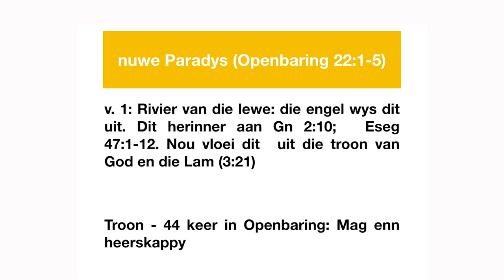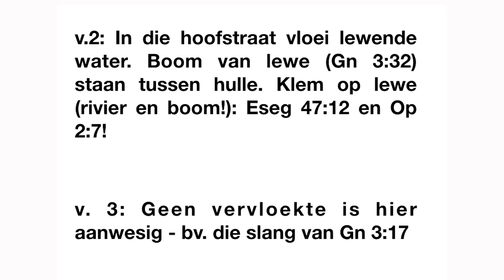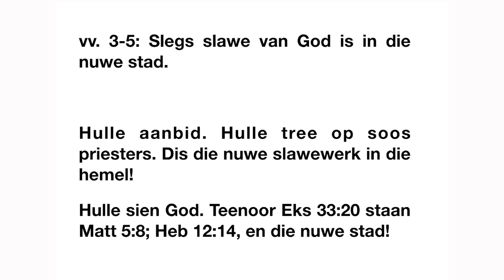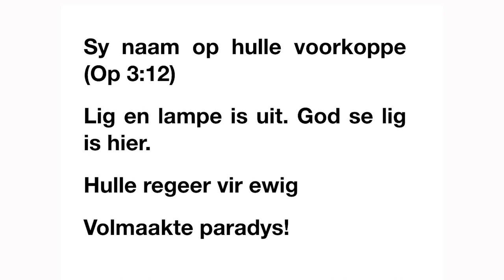Die Boek Openbaring Eps 13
Eps 13  Hoofstuk 22 1-5